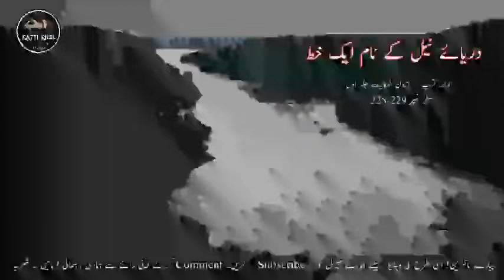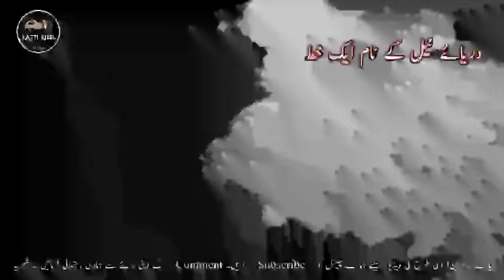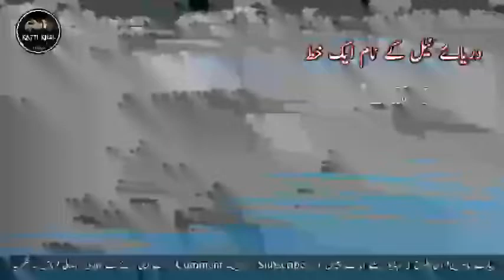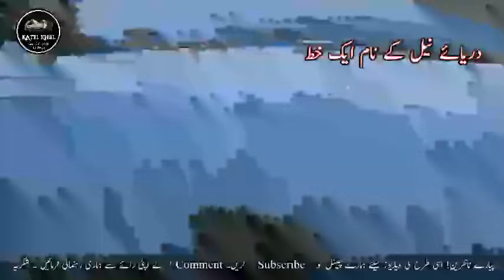River Nile Egypt | Darya e Neel History in Urdu | Darya e Neel Ki Kahani | Darya e Neel Ka Waqia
River Nile Egypt | Darya e Neel History in Urdu | Darya e Neel Ki Kahani | River Nile Documentary in Urdu

darya e neel ka waqia hazrat umar,darya e neel view,darya e neel video,darya e neel kaha hai,river nile documentary,river nile documentary in urdu,source of river nile documentary,river nile documentary bbc,
nile river documentary in hindi,nile river crocodile documentary,nile river documentary national geographic in hindi,
blue nile river documentary,nile river documentary in tamil,nile river documentary in telugu,hazrat umar ka khat, katti khel,